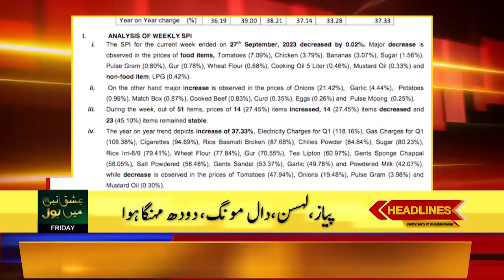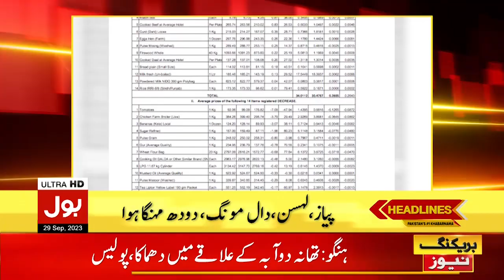Mustang Dhamakay Kay Peechay Kon? | BOL News Headlines at 2 PM | CM Balochistan In Action